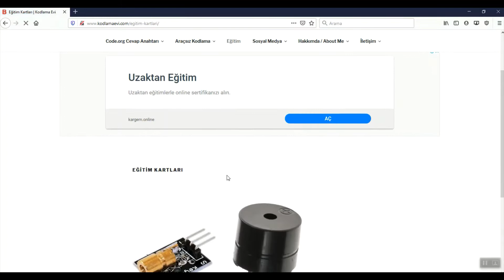ARDUINO ile LAZER Sensör Kullanımı ❤ (İlkokul Seviyesi)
İlkokul öğrencileri için ARDUINO ile LAZER Sensör Nasıl Çalıştırılır?
Bu sensörün eğitim kartına aşağıdaki linkten ulaşabilirsiniz.
Keyifli çalışmalar dilerim 😍
Bu videoda, Robotik Kodlama eğitimine yeni başlayan ilkokul öğrencilerinin, ARDUINO ve temel robotik komponentlerle tanışmaları ve basit elektronik devreler oluşturabilmeleri  hedeflenmektedir.